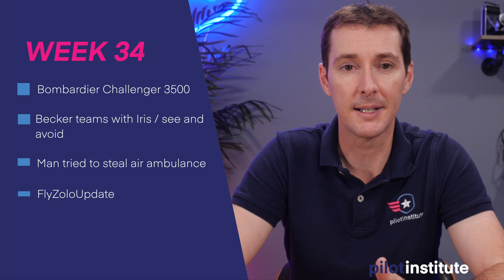Airplane news, Challenger 3500, Becker/Iris See and Avoid, Man tries to steal plane, FlyZolo Update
This week in airplane news, a new Bombardier Challenger 3500, Becker Avionics and Iris Automation NORSEE, a man in Hawaii who tried to steal an air ambulance, and an update on Zara Rutherford and FlyZolo.

0:00 Introduction
00:45 Bombardier Challenger 3500
01:30 Becker teams with Iris / see and avoid
02:51 Man tried to steal air ambulance
03:18 FlyZoloUpdate

Bombardier has introduced the newest addition to the challenger aircraft line.
The Challenger 3500 is a midsize business jet with improvements such as
autothrottle, reduced cabin altitude, voice control cabin lighting, wireless charging and Other temperature and entertainment systems

Becker Avionics and Iris Automation have formed a partnership to develop a “Non-required safety-enhancing equipment” (NORSEE)
This is a collision-avoidance system designed for both general aviation and unmanned aircraft.
NORSEE uses computer vision and machine learning to identify collision hazards and warn the pilot or remote pilot.
This electro-optical & audio system will use ADS-B to help avoid collisions in areas that ADS-B is not available.

A man from Venezuela attempted to steal an air ambulance in Hawaii late last month.
The man drove through the fences at the airport and made it into the general aviation area.
The man entered the plane and was able to start the engines however police say the aircraft never moved.
The police then arrived and arrested the man. There were no injuries or damage to any aircraft or vehicles.

An update on FlyZolo!
Zara Rutherford has completed her South American portion of the world transit, and is now in California.
Zara has now been to 14 countries. Over the rest of the month, Zara will travel up the western seaboard and into Asia, traveling through Russia, Mongolia, and China.
We’ll be following her progress and report back!